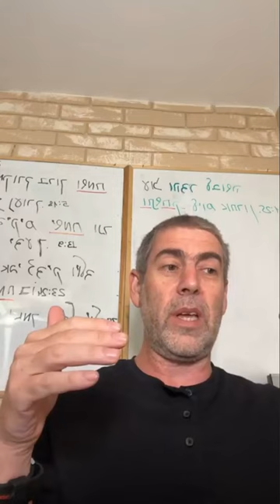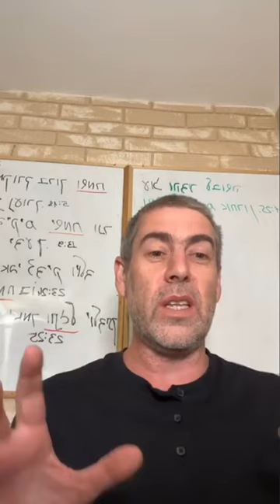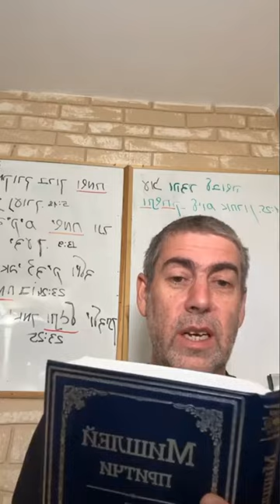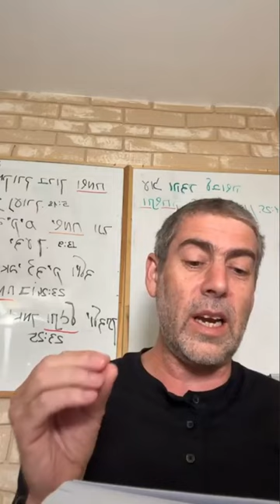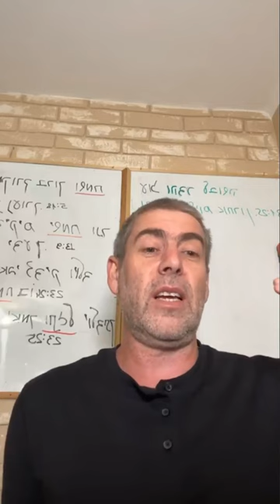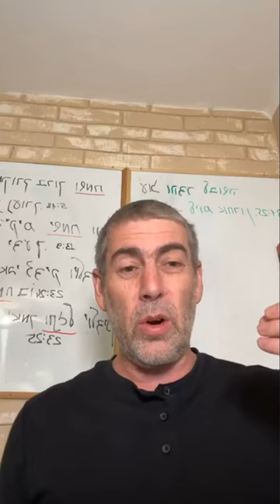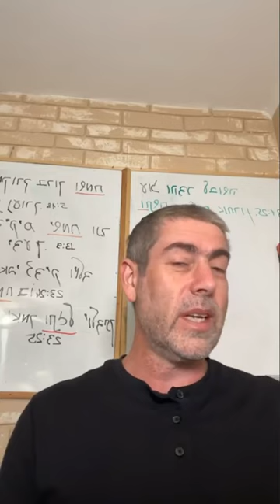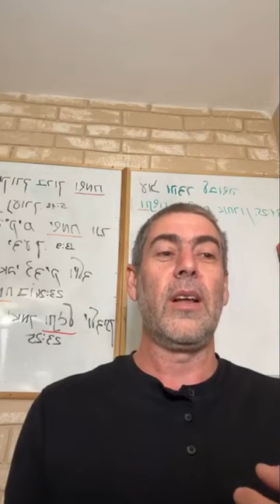✡️ Ицхак Пинтосевич: Не будь рабом инстинктов. Беги от славы, чтобы преуспеть. Недельная глава БАЛАК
Чем отличаются люди, которые служать Вс-вышнему интуитивно от делающих это по Торе?
Как Билам отправился в путь. На что указывало его поведение?
Чем отличаются ученики Авраама от последователей Билама? Разница в намерениях Авраама и Билама.
Кажущееся противоречие: Вс-вышний говорит Биламу "Иди", но гневается на него. Суть реакции Вс-вышнего.
Как работает индивидуальное провидение? Человек может не осознавать, что его побуждение ведет его к плохим последствиям.
Как Тора говорит с человеком на его языке? Пример с ослицей, увидевшей ангела с мечом.
Как ослица заговорила с Биламом и что он ей ответил?
Явление ангела Биламу и его слова. Что сказал Билам, прибыв к Балаку?
Параллель слов "хамор" (осел) и "хомер" (материальность). Чем управляется поведение животных и чем отличается человек?
Что мы видим из поведения Билама? Важность умения контролировать тело и животную часть. И эмоции, и животная душа должны подчиняться интеллекту. Что происходит с тем, кто является рабом своих эмоций или инстинктов?
Изучение Мишлей. Почему нельзя хвастаться завтрашним днем? Два принципа, которые отсюда следуют. Жизненный пример.
Лучше, когда о достижениях человека рассказывают другие, а не он сам. Почему от славы нужно убегать?
Что происходит, когда сталкиваются два человека, которые стремятся к власти или какой-то сложной, высокой цели? Пример из истории раби Йоханана и Рейш Лакиша.
В общении между людьми происходит обмен эмоциями, мыслями и так далее. Распространение Б-жественного света среди людей.